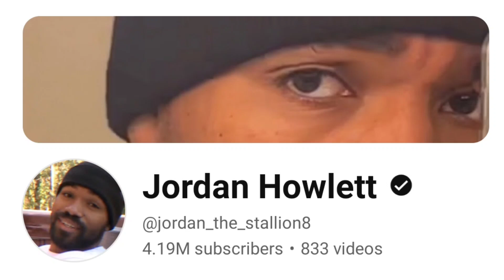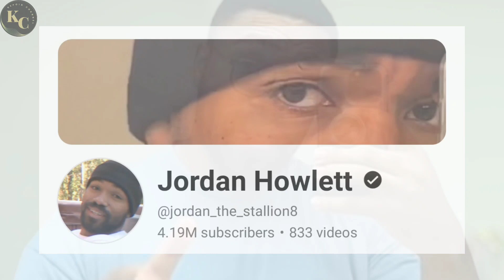Jordan Howlett || How Much Money Does Jordan Howlett Channel Earn From Youtube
In this video. I will invite you to review Jordan Howlett channel income from YouTube.

income from youtube
youtube salary
youtube income
youtube earnings